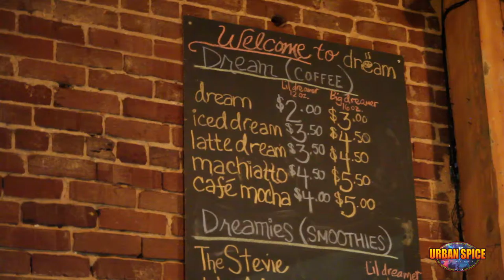Dream Cafe Atl Open Mic Thursdays with Stevie Baggs Jr.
Hosted by former NFL and CFL player and now turned actor and inspirational speaker, Stevie Baggs, Jr., Dream Cafe Atl presents an open mic night every Thursday. Urban Spice Magazine went out to participate, partner and connect with some of Atlanta's finest in poetry, music and entertainment. Take a peek into what's happening in the city.
in the community making for a better world.